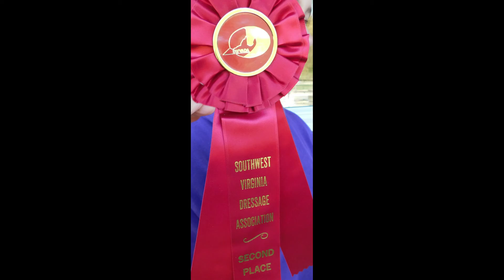Sienna's first Dressage Horse Show with Comanche